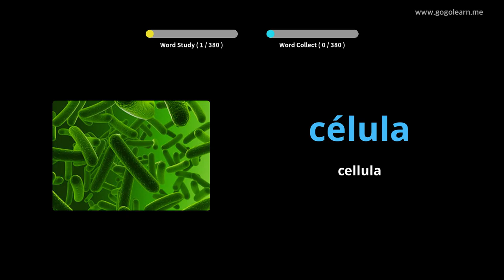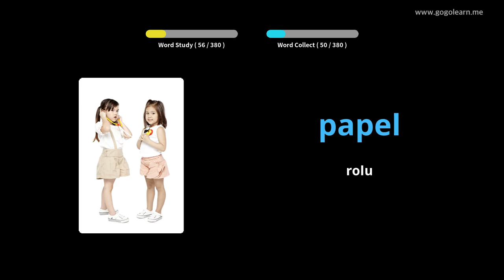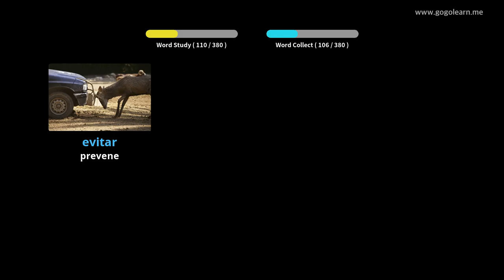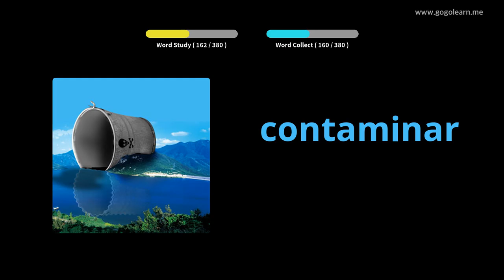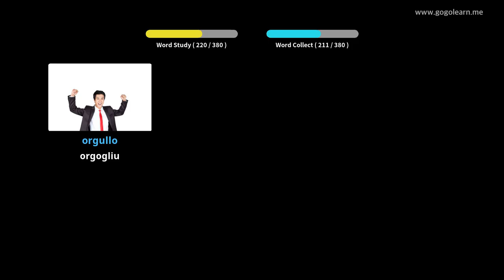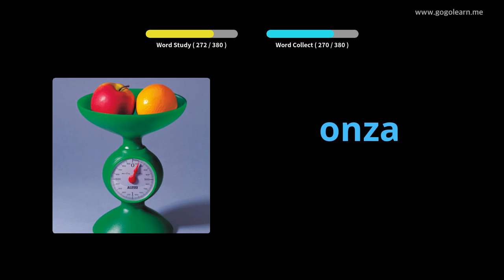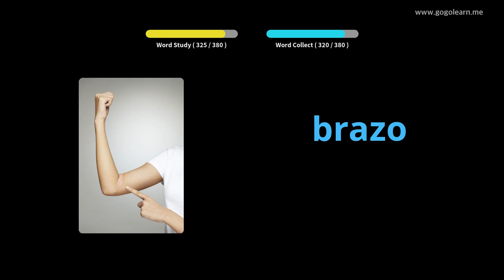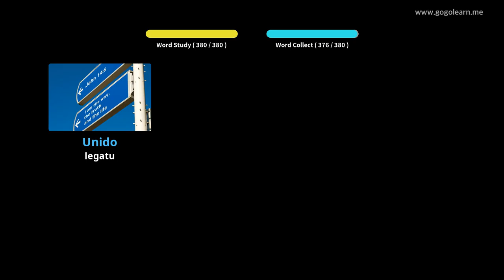Amparate Cù Stampi Spagnolu | Vocabulu Spagnolu Secondary School 3 | Golearn